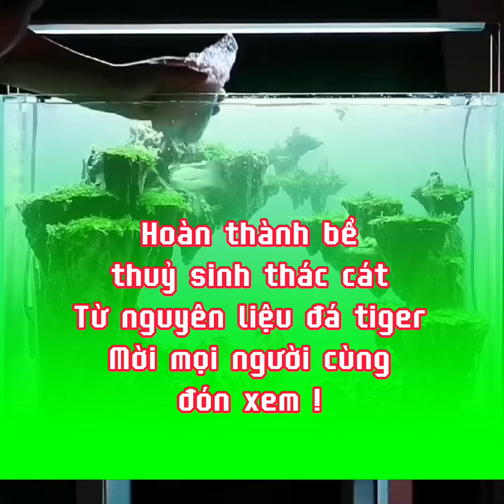Bể thuỷ sinh thác cát